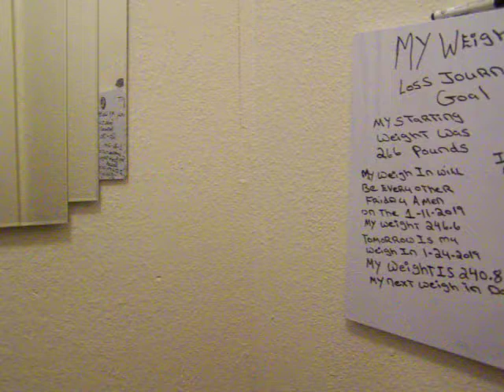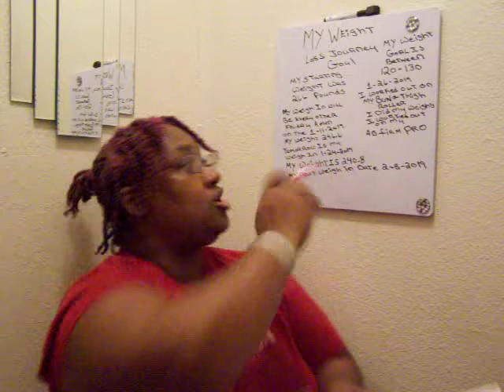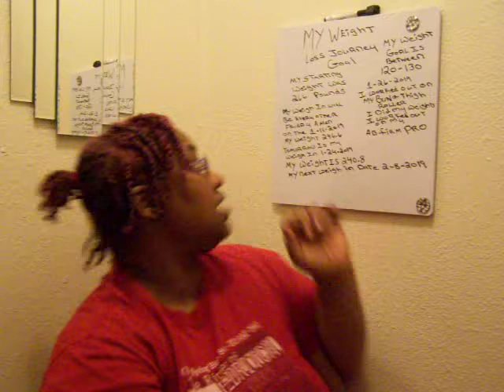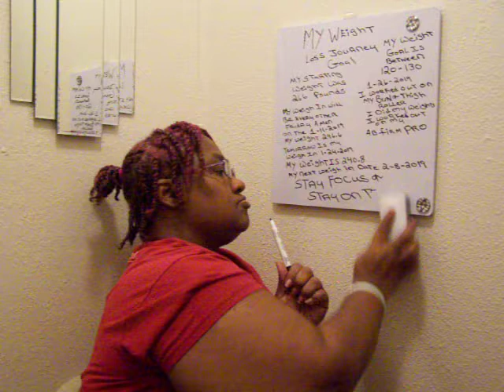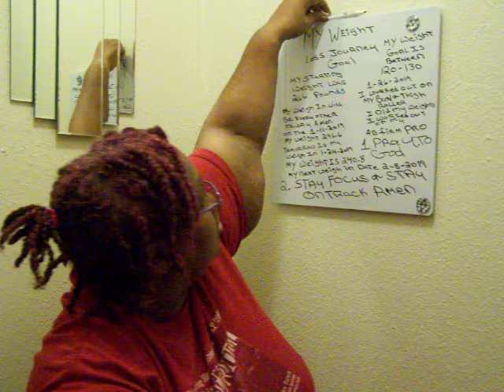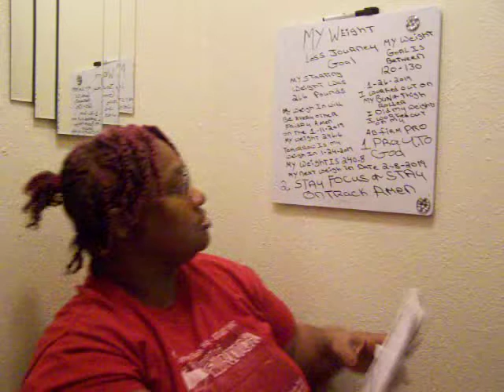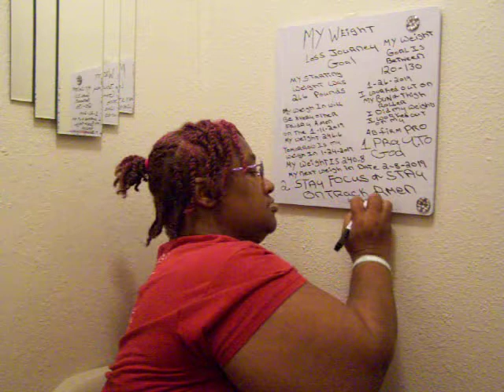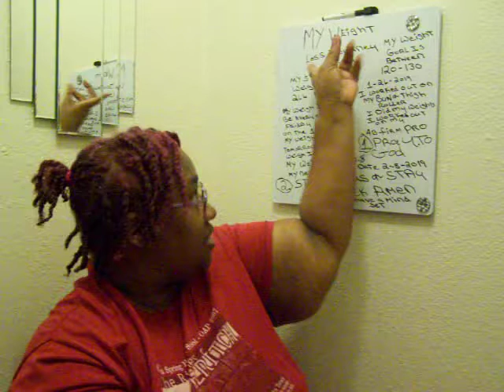Weight Loss Journey Goals Part 1 & Drinking Green Tea A New Year A New Me Amen